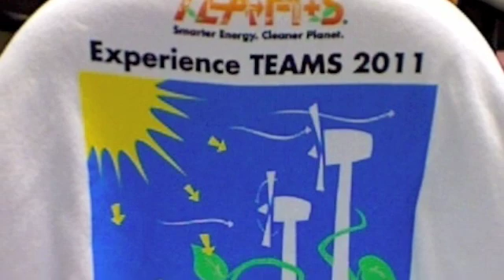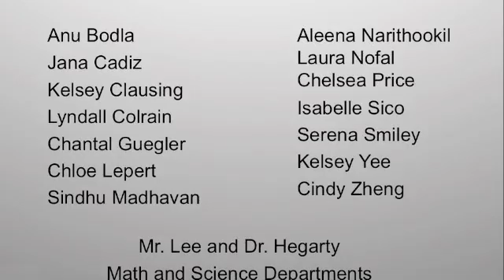Notre Dame Belmont Students Compete at TEAMS 2011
Notre Dame High School Tackles a Global Issue at the TEAMS 2011 Competition

For the second year, students from Notre Dame High School were invited to compete in TEAMS 2011 earlier this month. The annual TEAMS event (Tests of Engineering Aptitude, Mathematics, and Science) was held on the Stanford campus and was hosted by the Stanford Society of Women Engineers (SWE).

The one-day competition, coordinated by the Junior Engineering Technical Society (JETS), challenged students to think critically and work cooperatively to solve real-world problems.  This year's competition theme was Smarter Energy. Cleaner Planet. Having been coached by Mr. Andrew Lee, Chair of Notre Dame High School's Mathematics Department, and Dr. Elizabeth Hegarty, Chair of the Science Department, the students felt well equipped for the day.  "We came prepared with two suitcases of books," said juniors Lyndall Colrain and Kelsey Clausing.

Aside from the rigors of the event, the students heard from members of the Stanford community.  This year's guest lecturer was Stanford Assistant Professor Thomas Jaramillo from the Chemical Engineering department.

The JETS teams are still waiting for the overall results.  Last year, NDB placed 7th out of 14 schools in their division.